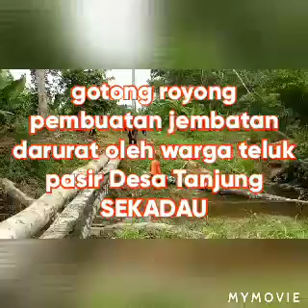## SEMANGAT GOTONG ROYONG WARGA TELUK PASIR ..!!!..MEMBUAT JEMBATAN DARURAT... ##